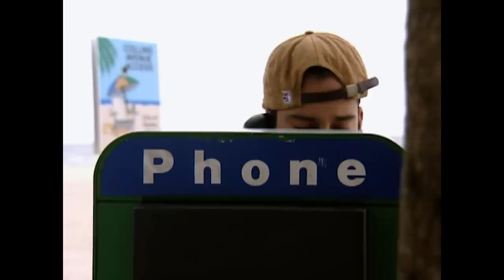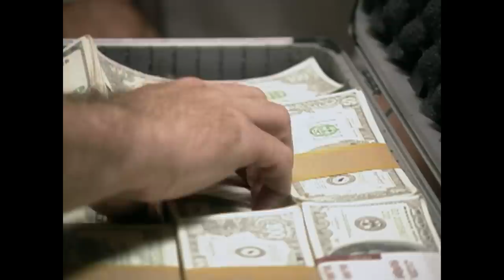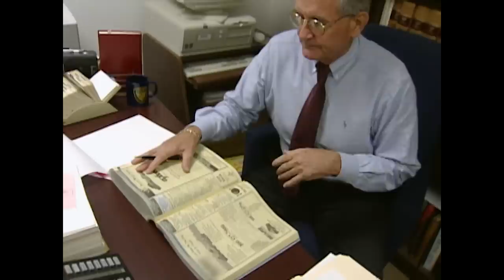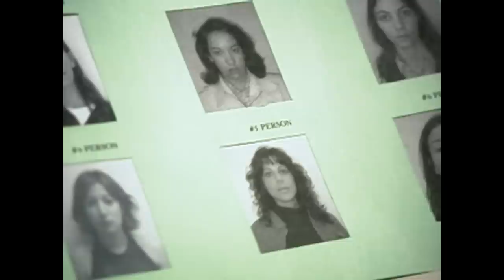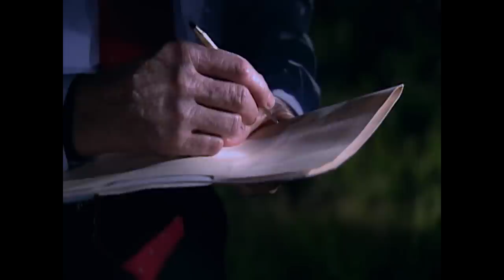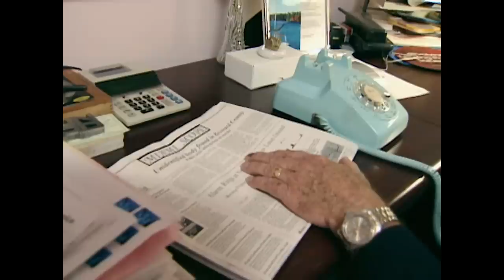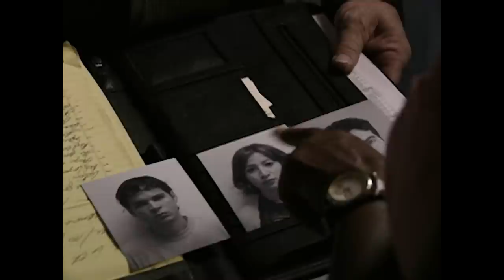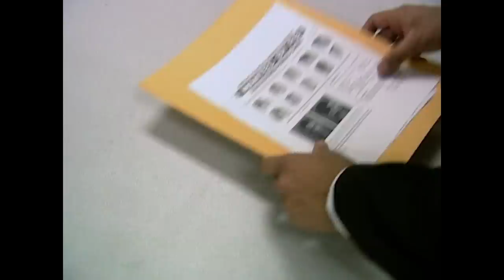Rancune Meurtrière À Miami | Dossiers FBI | True Crime Stories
En août 1984, le fils d'un promoteur immobilier de renom a été kidnappé à Miami. Après qu'un terroriste ait demandé une rançon de 3 millions de dollars à son père, le FBI entre en jeu et les agents commencent à suspecter un duo de colombiens qui sont connus pour avoir quelques rancunes contre la famille de l'homme d'affaires.

Série: Dossiers FBI, Saison 5, Épisode 8, Vengeance Meurtrière